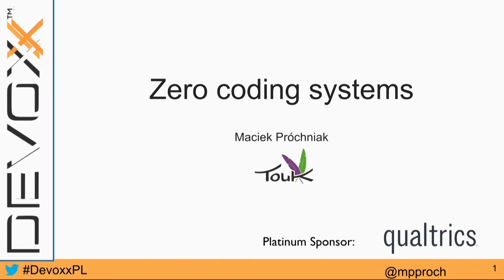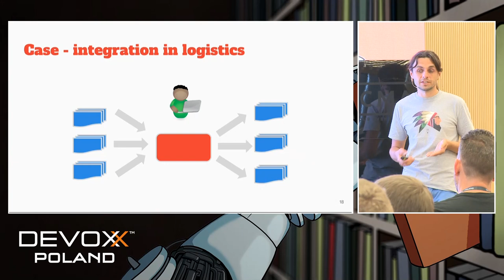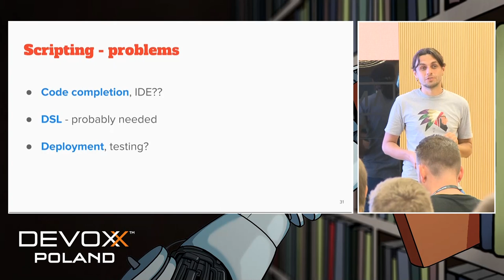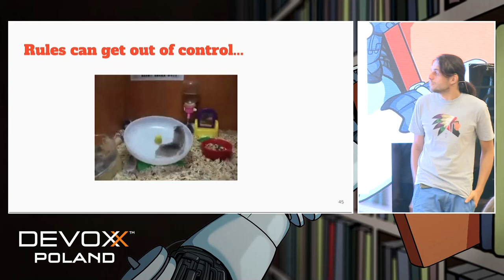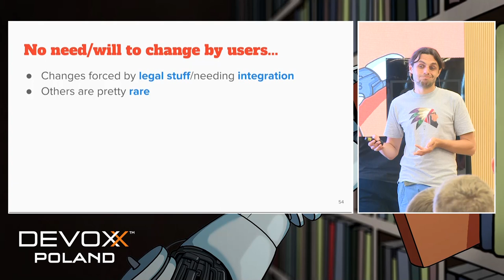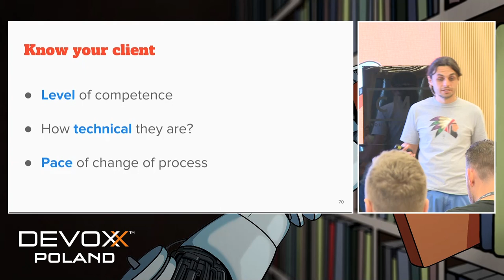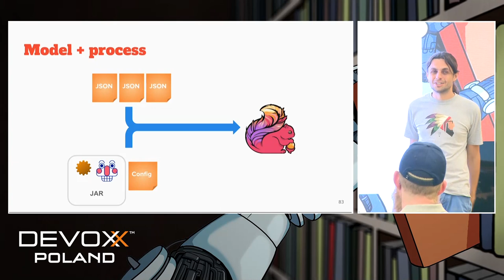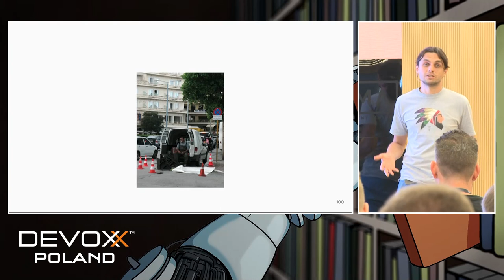“Zero code” systems - hopes, myths and reality - Maciej Próchniak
Business owners always dream about system that will let them change its behaviour without involving coders. This desire is event stronger in enterprises, when coders are usually in different company. We’ve seen many examples: BPMN, DSLs, Drools, and many in-house samples. Big vendors and open source projects promise miracles - and usually do not deliver - or at least not to expected extent...

During more than 10 years in our industry I’ve seen and taken part in many such efforts. I’d like to share my experiences - what is (almost) doomed to be a failure, what can only depend on structure of organisation and when can we expect some modest success.

I also believe that the project I’m working on - Nussknacker (check it out on github) can be a bit more successful. Join me to hear about our domain (real time stream processing in telco), technologies (Kafka, Flink, React and more) our vision and architecture.